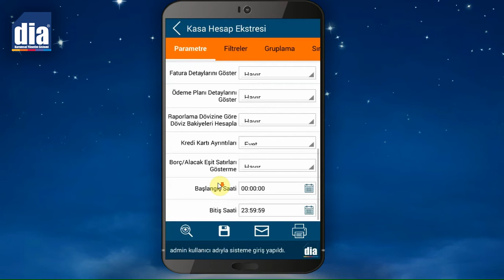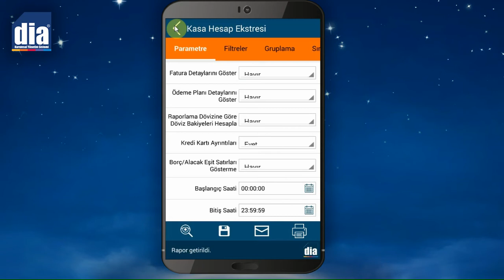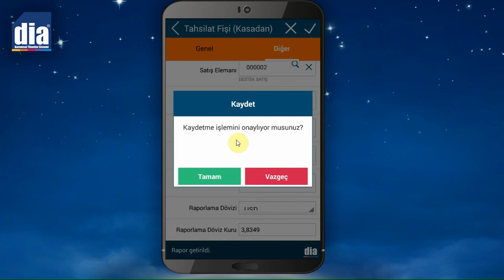DİA Akademi - DİA Mobil'de Kasa Kontrolü ve Tahsilat İşlemi Nasıl Yapılır?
DİA Akademi - Bu videoda DİA Mobilde Kasa kontrolünün ve tahsilat işleminin nasıl yapıldığı anlatılmaktadır.